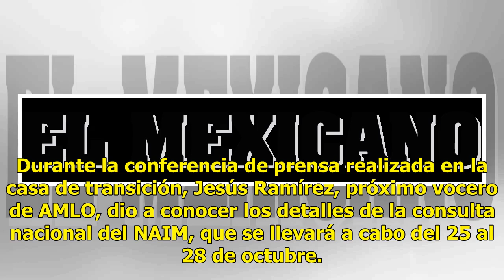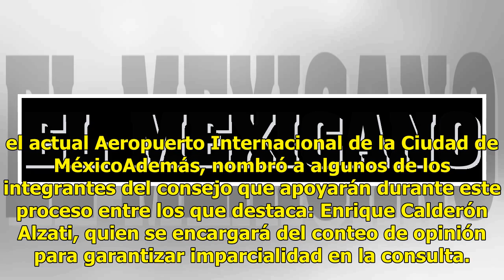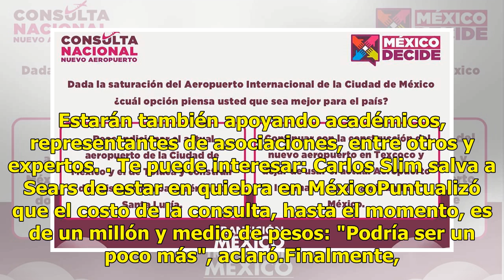Esta es la pregunta que se hará en la consulta nacional del NAIM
Durante la conferencia de prensa realizada en la casa de transición, Jesús Ramírez, próximo vocero de AMLO, dio a conocer los detalles de la consulta nacional del NAIM, que se llevará a cabo del 25 al 28 de octubre. Afirmó que la consulta nacional y está en marcha y los equipos ya están listos en lo...